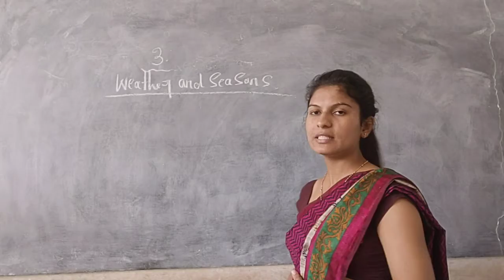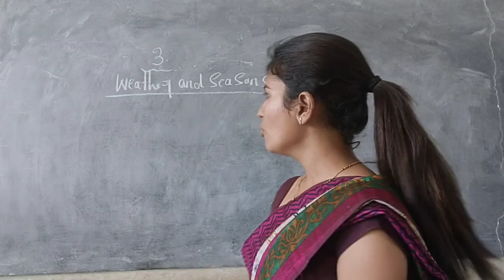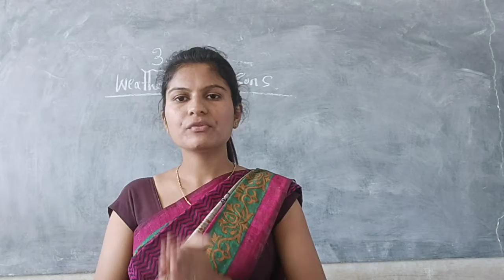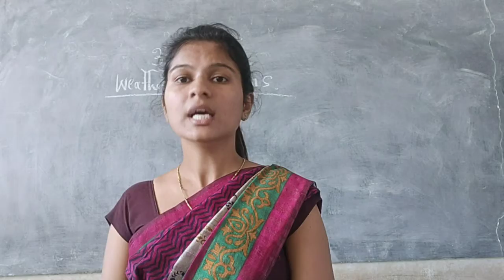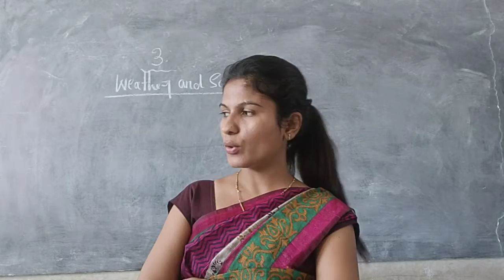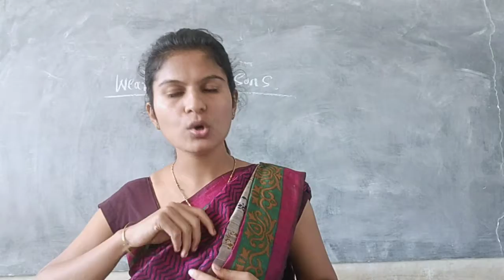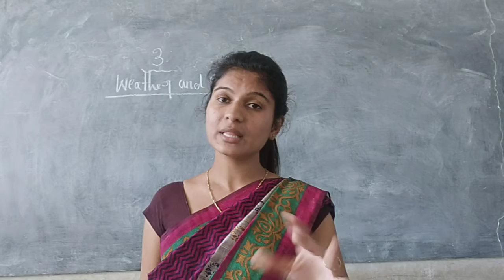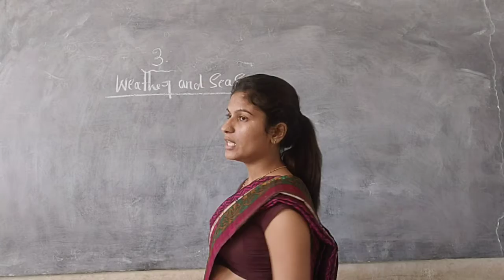CLASS - 3 SCIENCE